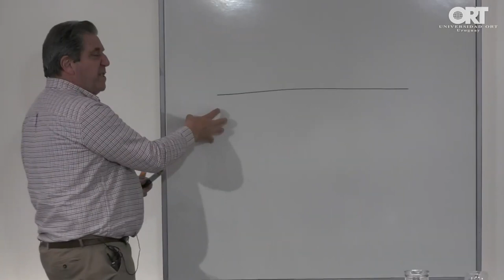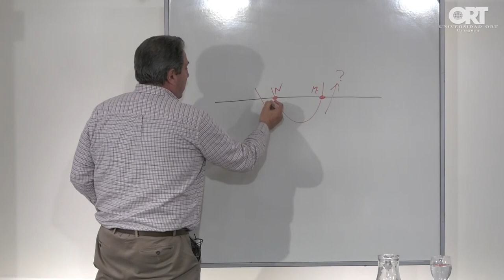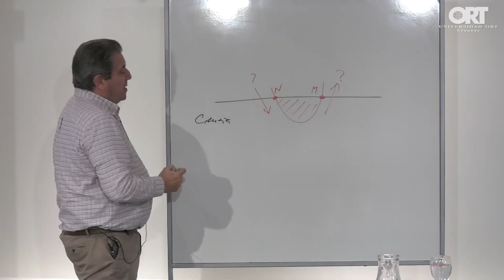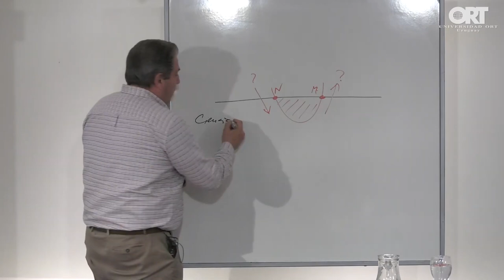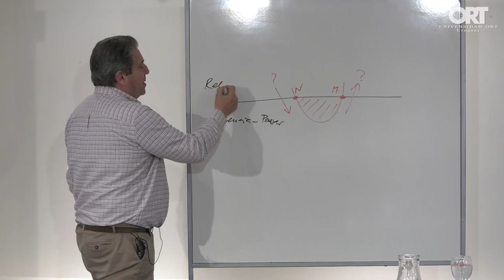RENOVAR LA SOCIEDAD O DESTRUIR LA HUMANIDAD ! GLOBALIZACIÓN SI, PERO DE LA CONSCIENCIA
12-OCT-2022 | ¡BRUTAL ! CONFERENCIA MAGISTRAL DEL ECONOMISTA Y BANQUERO JOAN ANTONI MELÉ .